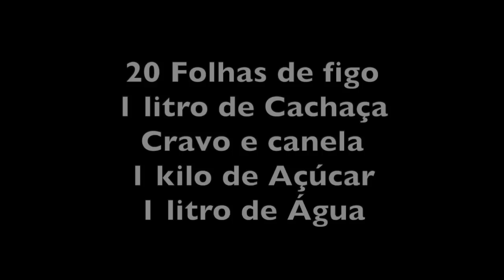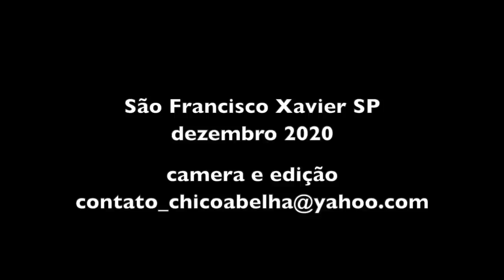LICOR DE FIGO - FAÇA EM SUA CASA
INGREDIENTES

20 Folhas de figo
1 litro de Cachaça
Cravo e canela
1 kilo de Açúcar
1 litro de Água

Num recipiente de vidro, despeje 1 litro de pinga (qualquer marca) e acomode as folhas de figo de modo que fiquem submersas. Acrescente 4 cabeças de cravo e um pau de canela.
Tampe o frasco e deixe em infusão por no mínimo uma semana e lugar fresco e ao abrigo da luz.
Ao final de uma semana (ou mais) coe num pano o álcool aromatizado. Pode filtrar no filtro de papel se preferir.
Misture a calda fria ao álcool aromatizado e envase.

PREPARO DA CALDA
Em uma panela, despeje um litro de água e um kilo de açúcar. Leve ao fogo, deixe ferver por 15 minutos e espere esfriar antes de misturar com o álcool. Não misture a calda quente pois vai perder sabor e corre o risco de perder o licor se sua pinga for muito fraca.

Aprenda a receita básica para fazer qualquer tipo de licor. Clique no link abaixo...